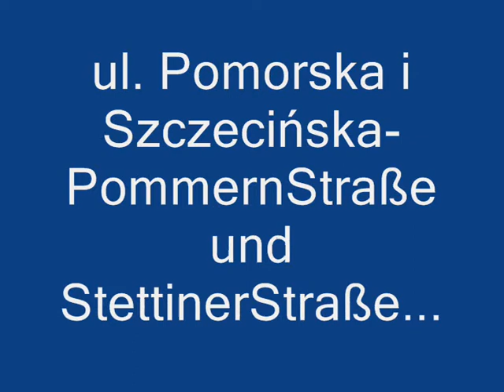Główne ulice Centrum Gartz i Brama Szczecińska